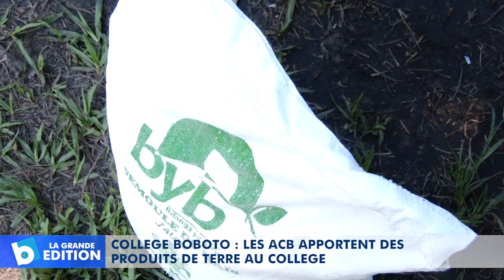Collège Boboto: Les ACB apportent des produits de terre au Collège